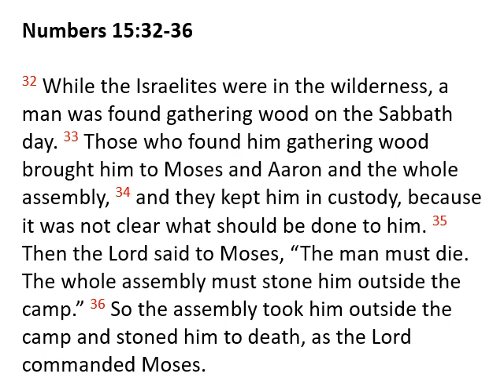Durkheim on Crime